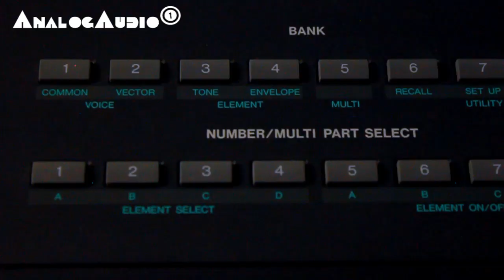YAMAHA SY35 Vector Synthesizer 1992 | HD DEMO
I played the YAMAHA SY35 without any additional effects or eq.

The fully digital vector synthesizer Yamaha SY35 came out 1992 and was the successor of the successful SY22. The SY35 has partly new/different waveforms, new and better drum samples (16-bit).

Although instruments like Roland D-50 and Kawai K-1 have joysticks to mix parts of the sound, they are not vector synths. A real vector synth can reproduce the vector moves within a sound program.

The SY35 is a quite simple but effective vector synthesizer - simple to use and to program. No filters. One sound consist of 2 or 4 elements 2 FM (4-op frequency modulation) and 2 AWM (sample playback). You can record a vector move into a patch and play it back with a keystroke. You could edit and loop the vector moves, edit the speed... you can achieve some really interesting, dynamic sounds. Built in effect processor for reverb and delay. The effects can not be tweaked.

You hear some factory presets and patches created by me (beginning from 4:44).